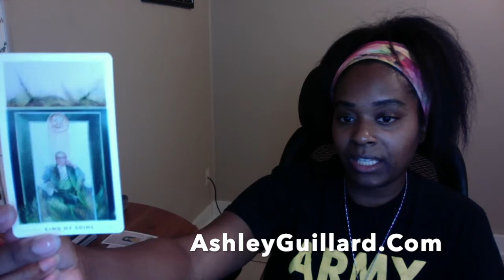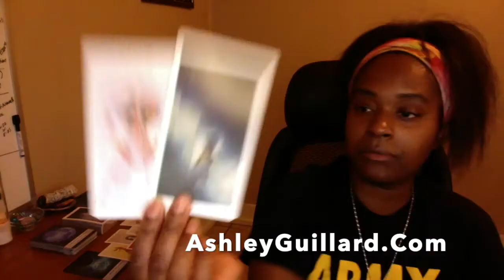Twinflame, A New Phase of Life Is Here, Don't Block It Divine Masculine & Divine Feminine Tarot Read